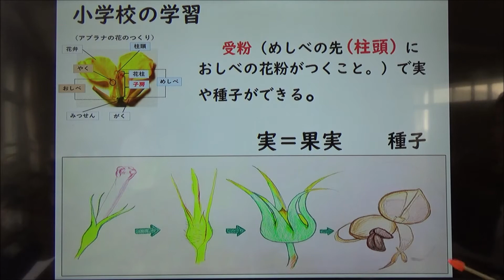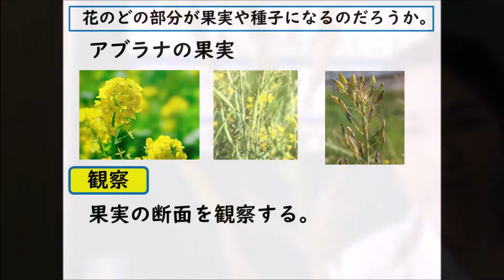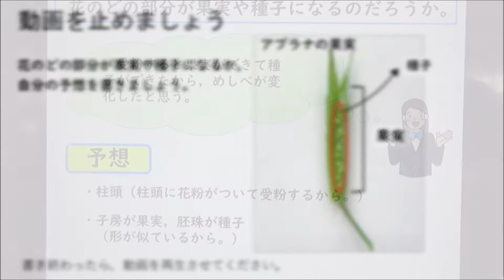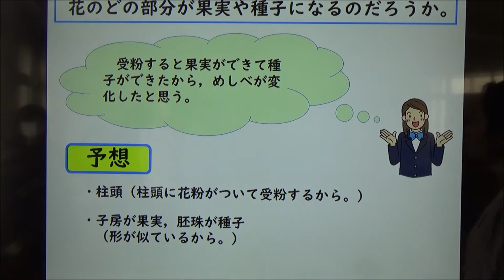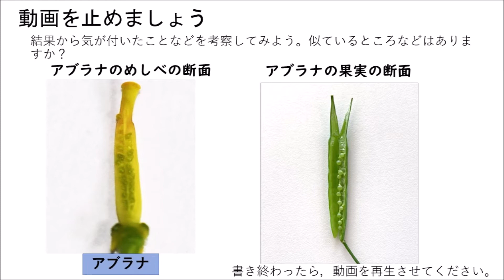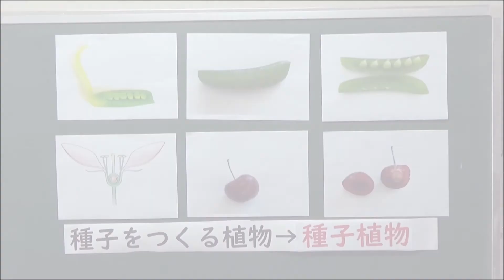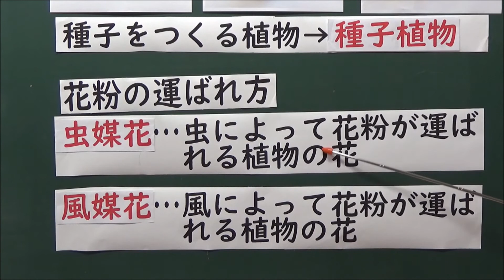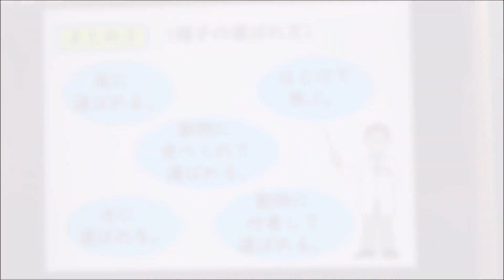中１理科（大日本図書）単元１ 植物の生活と種類 １章 植物の体のつくりとはたらき②